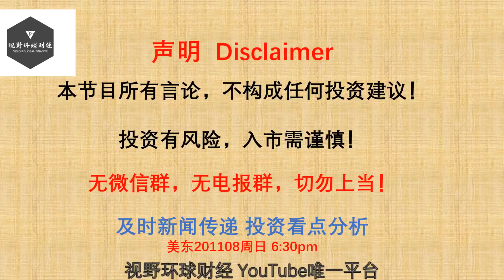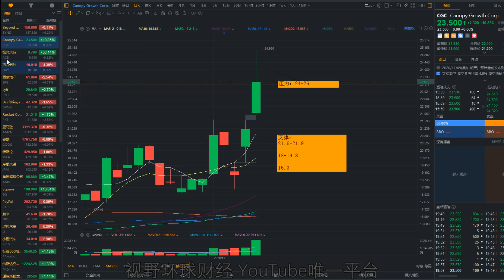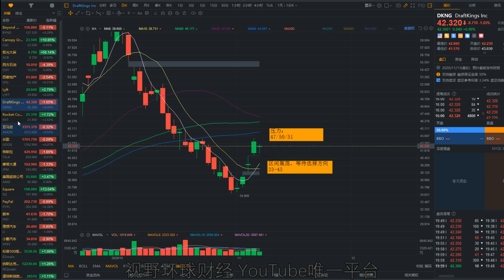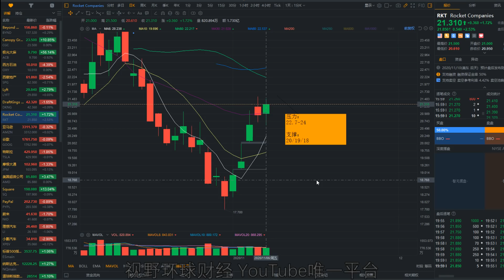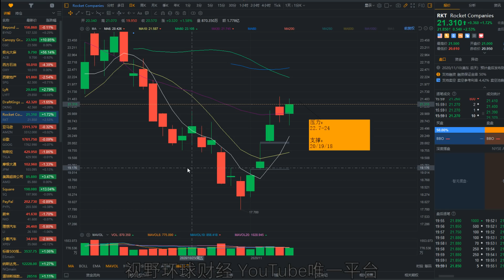美股 套人较多的股票下周出财报！BYND、CGC、ACB、OXY、SPG、LYFT、DKNG、RKT，支撑、压力位详解！